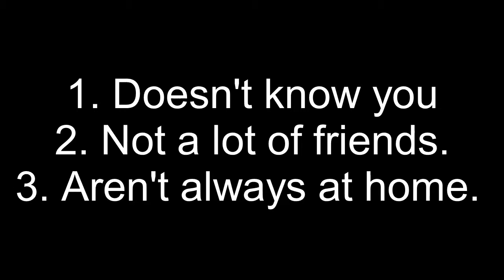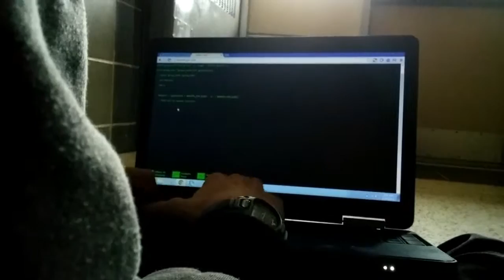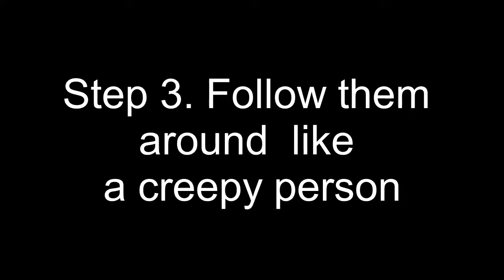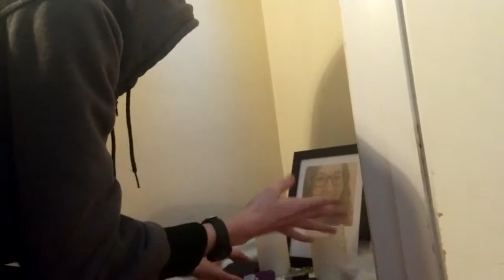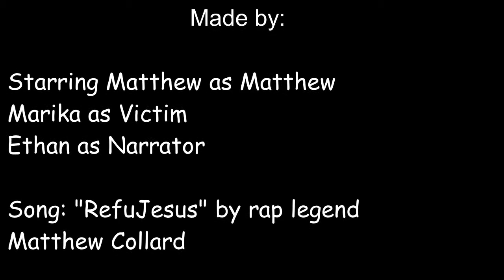How to Stalk 101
This the by far the latest and greatest guide to stalk anybody.